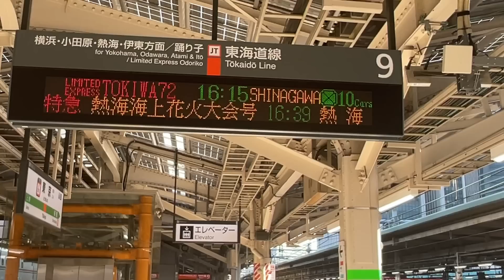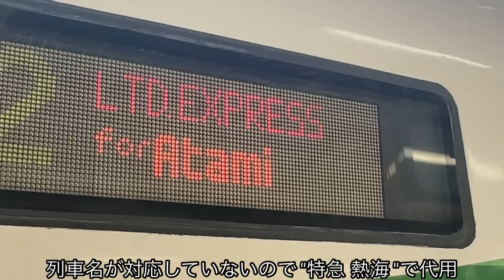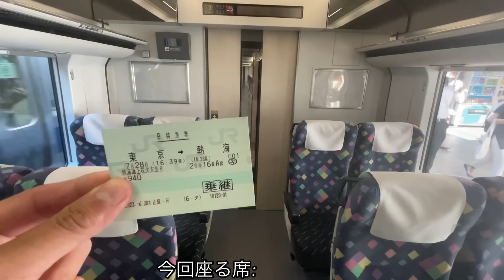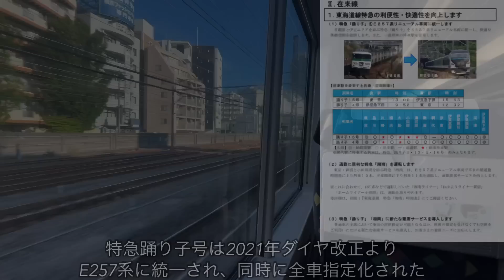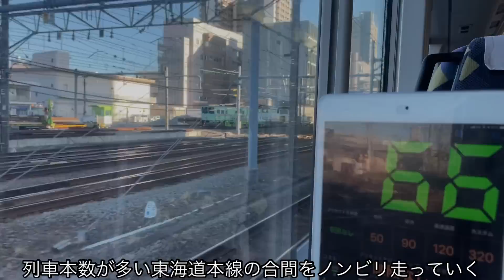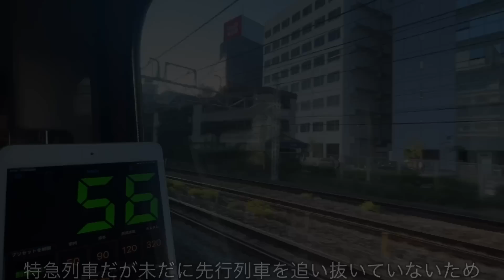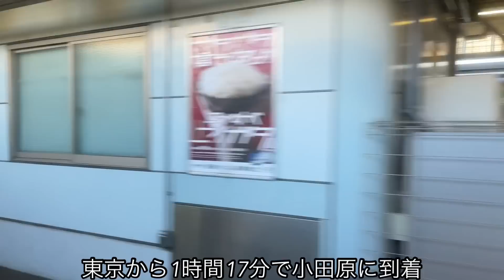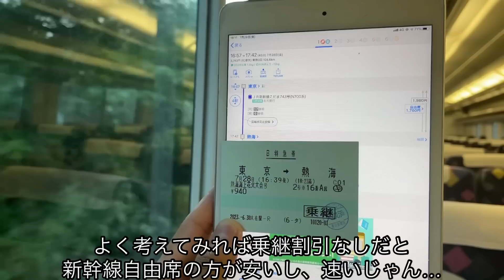【踊り子 名乗らず大失敗⁉︎】割高すぎて空気を運ぶ特急に乗ってみた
熱海海上花火大会開催に伴い運行される臨時特急。
見た目も中身もほぼ踊り子号だが、踊り子号を名乗らなかった結果、大失敗しました。
閑古鳥が鳴くくらいガラガラな特急列車をとくとご覧あれ。